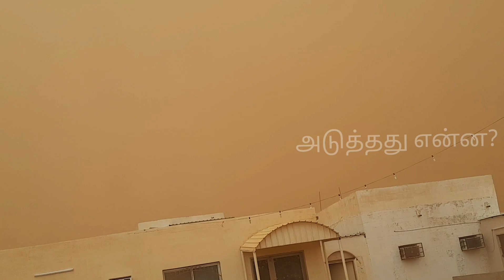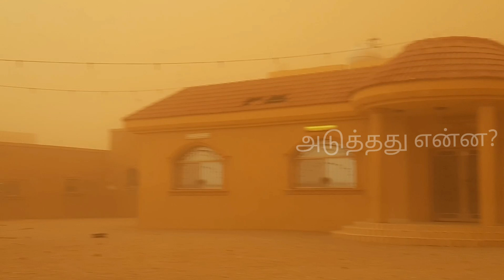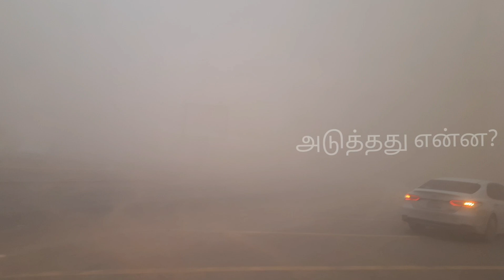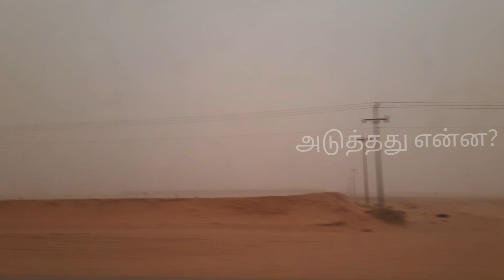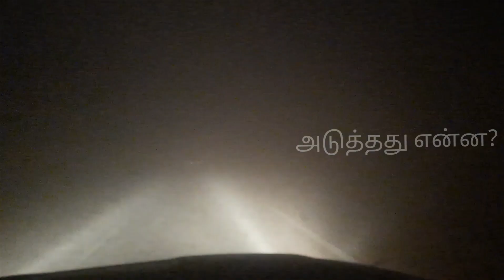புழுதிப் புயலில் சிக்கிய திக் திக் நொடிகள் / Sandstorms in saudiarabia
புழுதிப் புயலில் சிக்கிய திக் திக் நொடிகள் / Sandstorm in saudiarabia.
we got struck in sandstorm, I'm sharing those experiences with you all.  However, some people with pre-existing breathing-related problems, such as asthma and emphysema, may experience difficulties when sandstorm occurs.